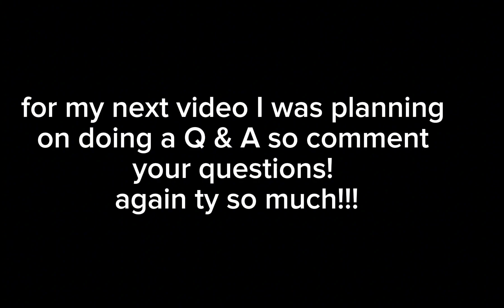"❤️ meet the creator ❤️" 🥳🎉 1K SPECIAL!!🎉🎊🎊✨️